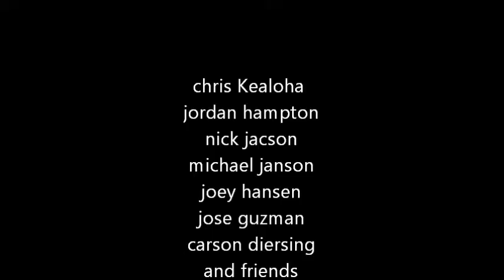DARK DAYS PROMO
97CARSON Dark Days with Chris Kealoha Jordan Hampton Nick Jackson Michael Janson Joey Hansen Jose Guzman Carson Diersing and Friends